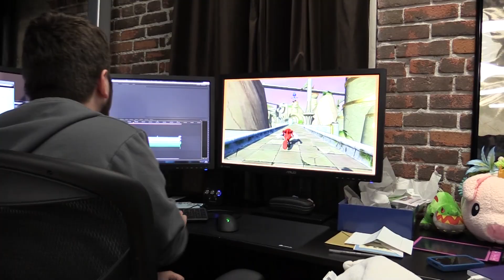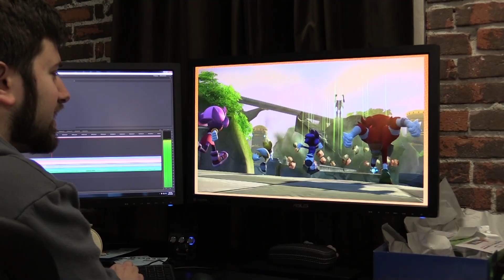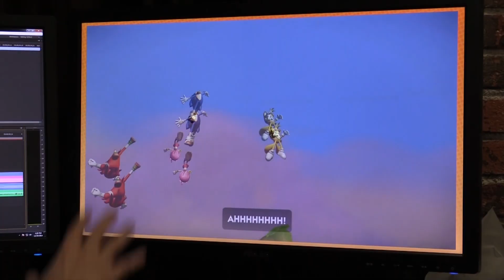Sonic Boom: Two Steves - PART 34 - Game Grumps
Next time on "Two Steves"... Steve is at it again!

Previous Episode ►
All Videos from this Game ►